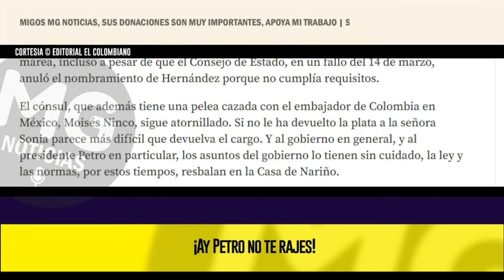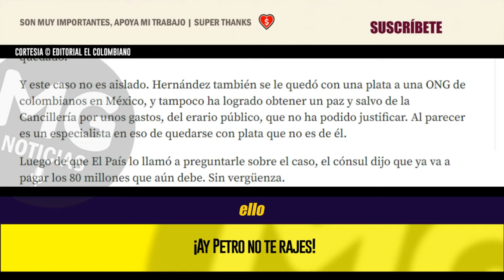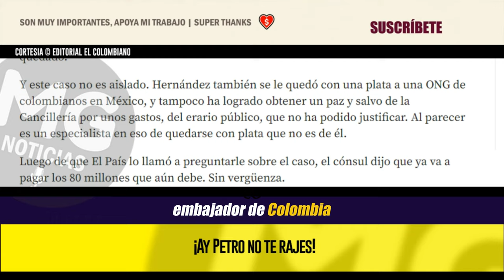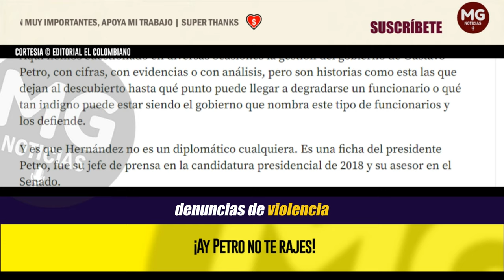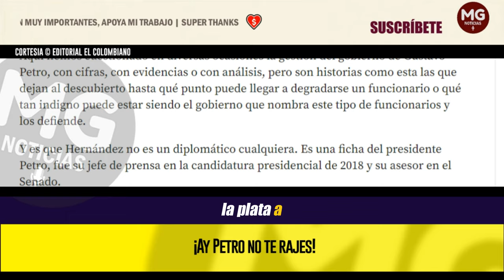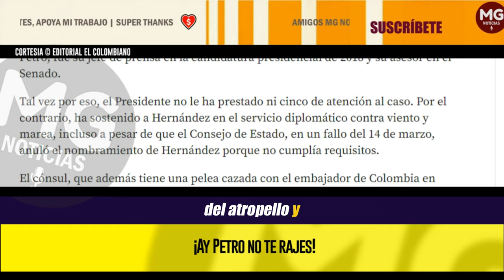¡AY PETRO NO TE RAJES! 🔴 Editorial El Colombiano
En un gobierno digno, hace rato Andrés Hernández, el cónsul en México, habría tenido que entregar su cargo. O de repente ni siquiera habría podido llegar a él.